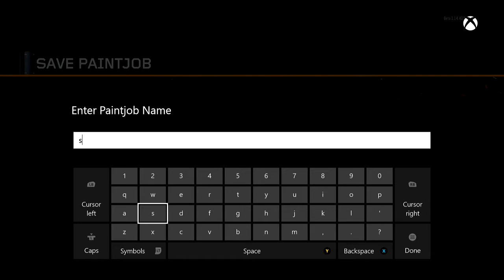KEN Podcast| MGS V launch Trailer, Black Ops 3 Gameplay, Youtube gaming and more!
Today we play the Call of Duty Black Ops 3 beta, and talk about MGS, Fallout, Youtube gaming and open world games!

Footage courtesy of Activison

The podcast is a little off sync. Sorry about that :C